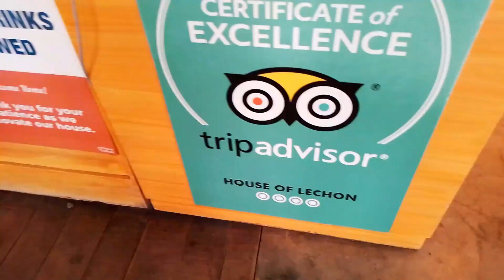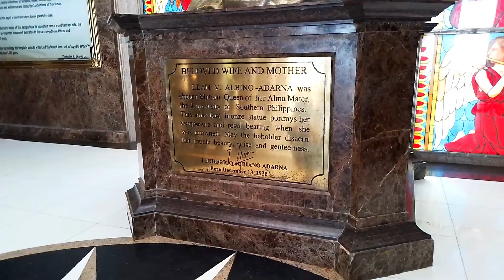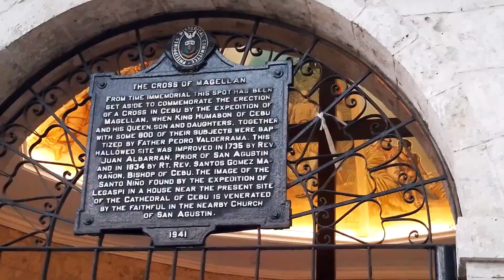Visayas Travel Vlog | Cebu & Bohol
Welcome to Visayas! Hey everyone so here's what I've been up lately, I've been travelling atm, and cosplaying too! Been busy with school and my relationship!!! Though I apologize for the wait!!! New videos this weekend, Special thank to my girlfriend for helping me out around Cebu!!! 😊